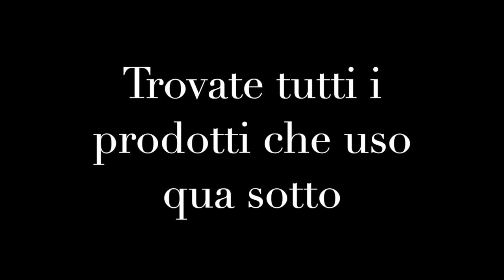RAPERINO 1 ORIGINAL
amazon prime
amazon studenti
rasoio per palle lisce
tv box
cuffie gaming
realme 8
tazza per regalo

Immagino che errare sia umano!